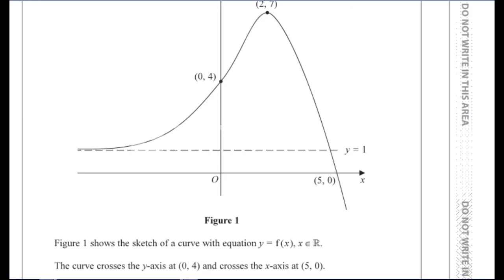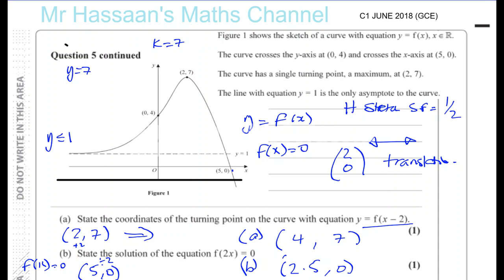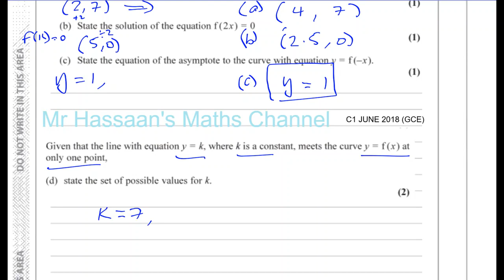EDEXCEL GCE C1 JUN 2018 Q5 Transformations